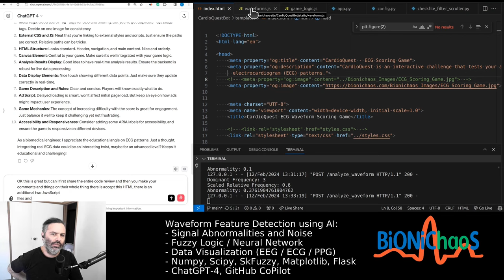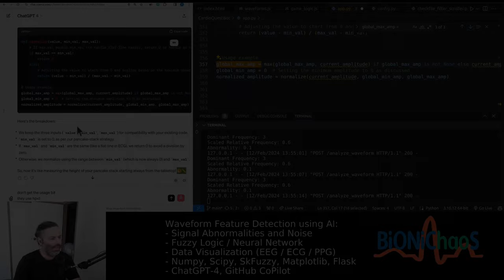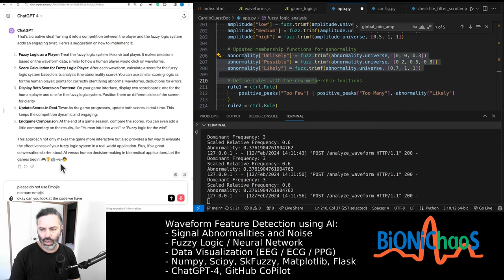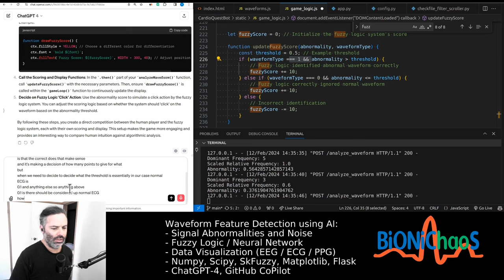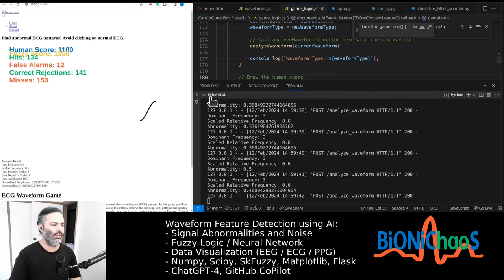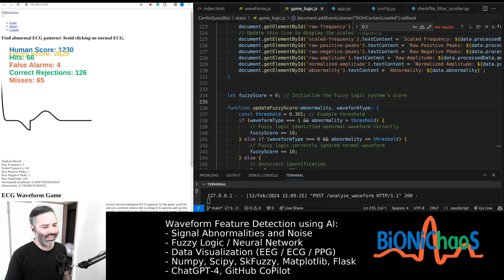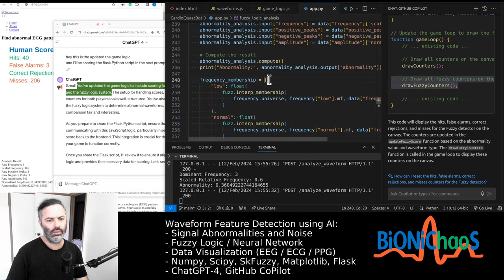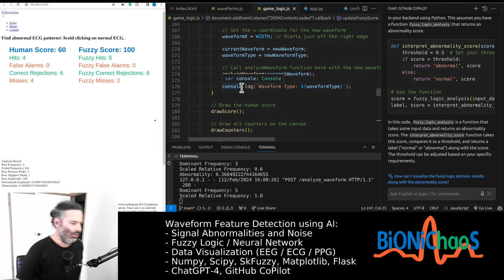Building an ECG Analysis Bot: Coding, Fuzzy Logic, and Algorithmic Challenges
In this tutorial, we delve into the development of a bot designed for ECG (Electrocardiogram) waveform analysis. The video kicks off with an overview of how the bot interprets abnormality scores in ECGs. We then move into the technical aspects of the project, discussing the integration of JavaScript, Python, and Flask to build a cohesive system.

I walk you through the process of fine-tuning the algorithm, emphasizing the importance of accurately adjusting thresholds to interpret ECGs correctly. A significant part of our journey involves implementing fuzzy logic to enhance data analysis. This approach allows for more nuanced decision-making, closely resembling human cognitive processes.

An interesting component of this project is the integration of game mechanics. We develop an interface where users can interact with the system, comparing human decision-making against the bot's analysis in real-time. This segment not only demonstrates the bot's capabilities but also serves as an engaging way to understand ECG waveform analysis.

Throughout the video, I maintain a focus on the technical details, ensuring the content is thorough and informative. It is tailored for individuals with an interest in medical technology, coding, and machine learning, offering insights into the challenges and solutions involved in developing medical analysis tools.

In the concluding part of the video, I discuss potential improvements and future expansions of the project. The aim is to provide a foundation for continued learning and exploration in the field of healthcare technology and biomedical data analysis.

00:00 - Intro: Building an ECG Analysis Bot
02:42 - Adjusting Algorithm Thresholds
05:02 - Integrating Frontend and Backend Code
07:02 - Algorithm Learning and Correction
10:30 - Implementing AI in the Game Logic
14:26 - Scoring: Human vs AI
17:28 - Gameplay Analysis: Human vs Machine
21:12 - Adjusting Fuzzy Logic Performance
25:04 - Score Comparison and Analysis
28:07 - Gameplay Speed and Accuracy
31:07 - Backend Integration and Membership Functions
34:04 - Fine-Tuning Abnormality Score Thresholds